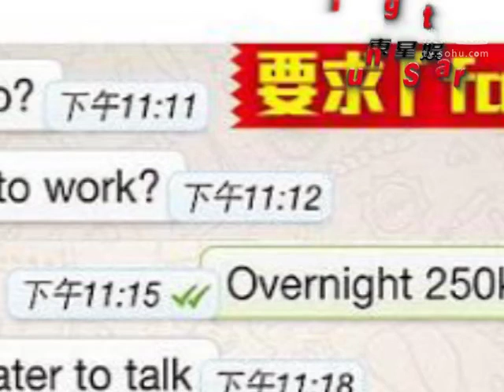《娱乐资讯》Tvb花旦刘俐卖淫短信曝光 回应：有本事拿床照证据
在《金枝欲孽2》中扮演歌姬的TVB花旦刘俐，最为观众熟悉的是在《味之天使》中的"蓝莓"角色。最近被指收25万"过夜价"，和一名内地中年男人上澳门酒店作不道德交易。有香港媒体报道称得到刘俐同中间人谈交易内容录音，内容是刘俐用港式英文问对方的国籍同岁数，又问是不是一次性交易，最终决定收过夜价25万，中间人又叫对方删除交谈内容，以免外泄。除此以外，本月4日，刘俐还被拍到在澳门与一名中年男人吃饭，随后结伴上酒店，到凌晨两点两个人还未离开。尽管媒体公布了疑似刘俐与接头"中间人"的电话录音以及聊天内容，但刘俐接受媒体采访时情绪激动，否认25万澳门"接客"："我没作不道德交易，如果是被人包养的话，早就买车买房了，说我'接客'请拿出床照证据出来吧。"刘俐又称自己已经离开TVB，不知道谁能帮她澄清，请媒体放过自己："这个报道对女人的声誉影响很大，我还没嫁人，以后怎样面对家人与朋友？请放过我吧。"此后她又透过微博澄清："文字的表达确可以扼杀一个人，老师给你一张相就可以看图写文。感谢相信和关心我的家人朋友们不用担心我没事！不是就不是！"